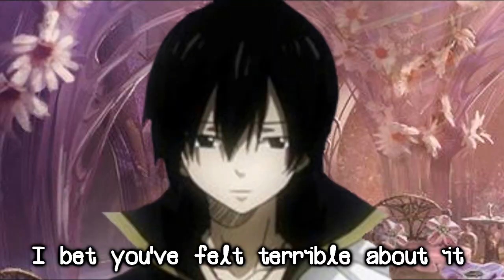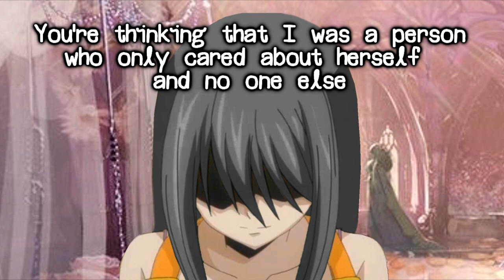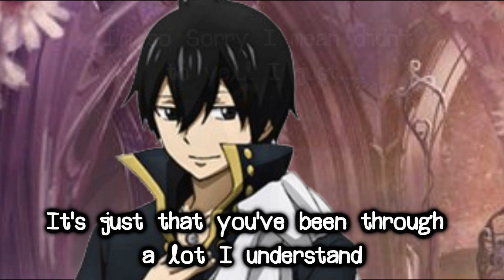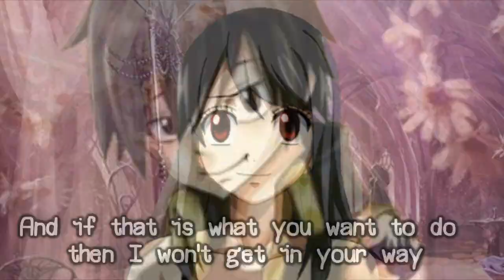Beauty and the Witch Final Episode-I'm here (Part 1/2)